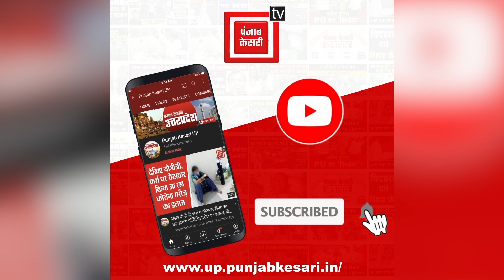MLC Election: भाजपा से निकाले गए विक्रांत सिंह रिशु ने भाजपा के अरुण यादव को हराया